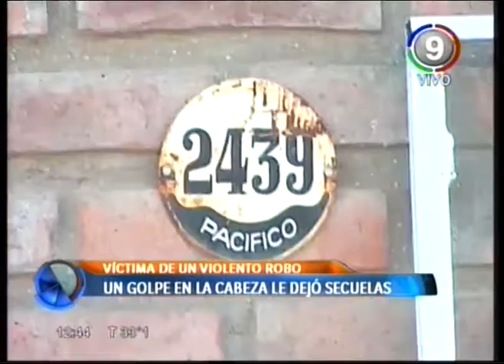Canal 9 Bahía Blanca - CONSECUENCIAS DE UN ROBO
CONSECUENCIAS DE UN ROBO :
ANIBAL SUFRIÓ UN VIOLENTO ROBO HACE DOS AÑOS, DESDE ENTONCES NECESITA UNA PROTESIS PARA EL CRANEO. HASTA AQUÍ SIGUE ESPERANDO SIN RESPUESTAS.